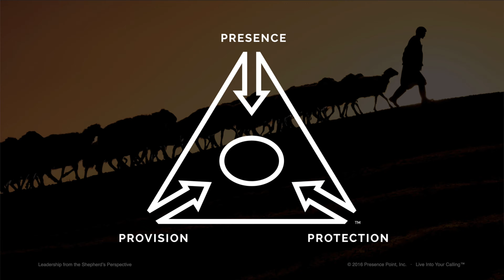The Leaders Shield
Presence Point® is grounded in the intersection of three pivotal elements of leadership. It’s only when provision, protection, and presence are intertwined that you can truly fulfill your calling as a leader and act as shielder of those you lead.